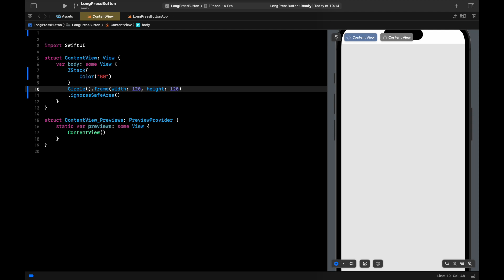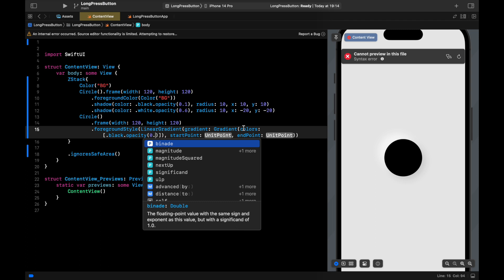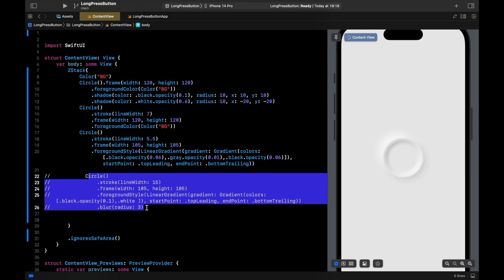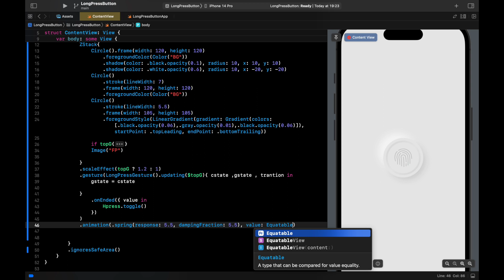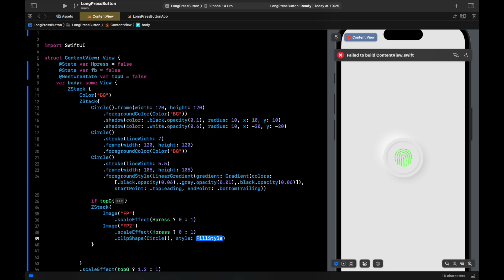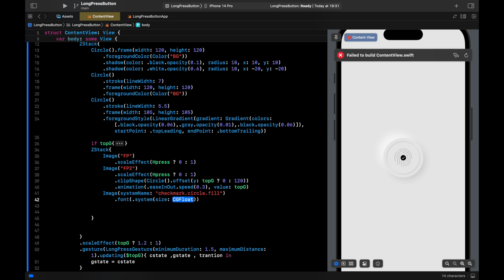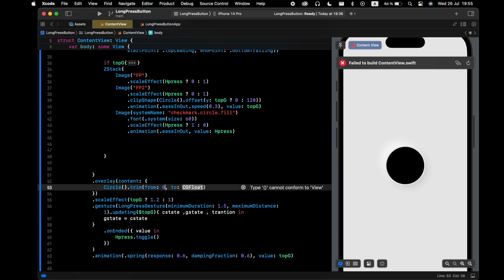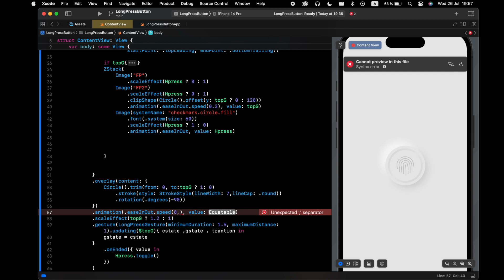SwiftUI Adding Dynamic Animations to LongPress Button Actions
Dive into the interactive world of SwiftUI with this hands-on tutorial. Learn how to add dynamic animations to your LongPress button actions, transforming your user interface and providing a delightful user experience. This concise guide is perfect for developers at all levels looking to add a creative twist to their apps. You'll discover how to use SwiftUI's intuitive tools to make your buttons come alive, making your app more engaging and responsive. Watch, learn, code and see your app transform